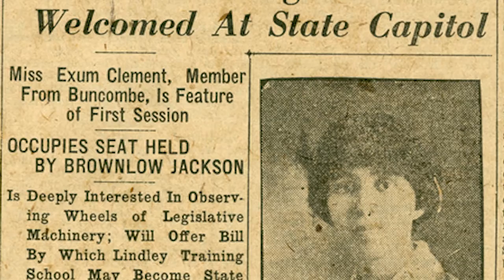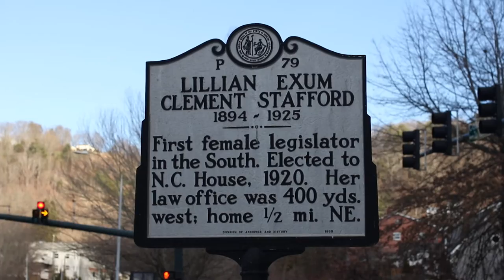This Day in History - Lilian Exum Clement (January 5)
January 5th, 1921 is a milestone for North Carolinian women. On this day in history, Lilian Exum Clement took her seat in the State House of Representatives as the first woman to hold legislative office in North Carolina.